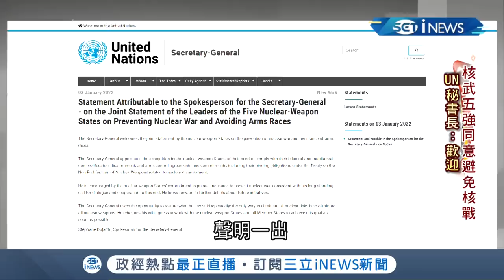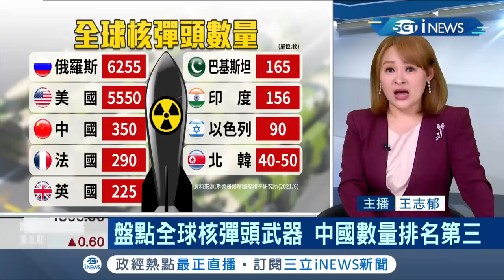打不贏也打不得..中美英法俄核國領袖共同發聲明防止"核戰爭"避免軍備競賽 送給全世界人民最好的新年禮物｜主播王志郁｜【大世界新聞】20220104｜三立iNEWS